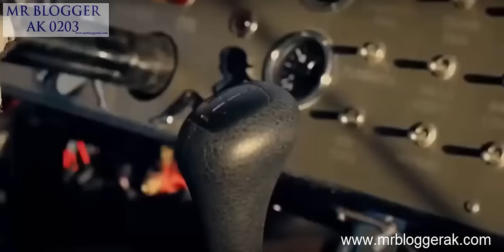Fast & Furious 8 (The Revenge) Official Trailer April 2017 HD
Watch the trailer of Fast and Furious 8 which is expected to release on 14th April 2017 (High Defination HD).
Title of the movie: Fast & Furious The Revenge

Note: If you find any video has your content please massage me on channel I will delete it from channel.